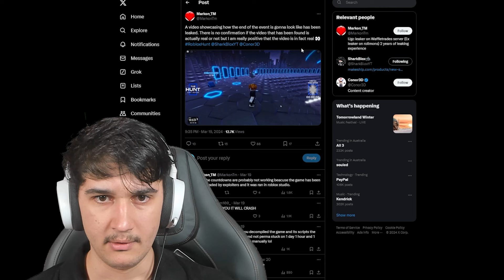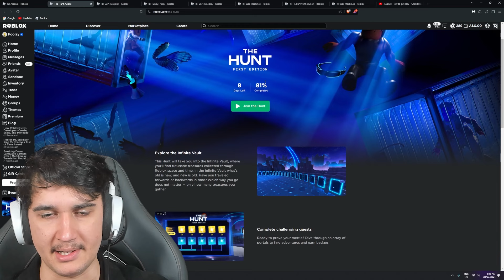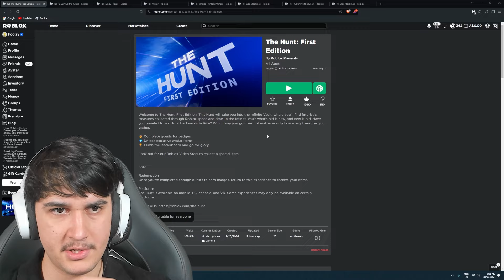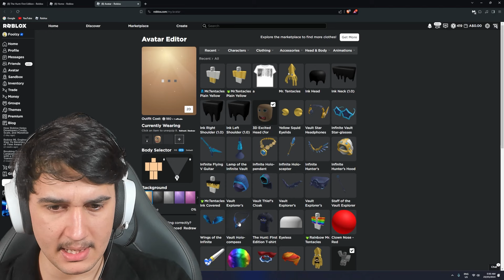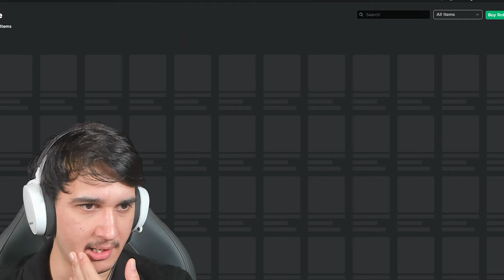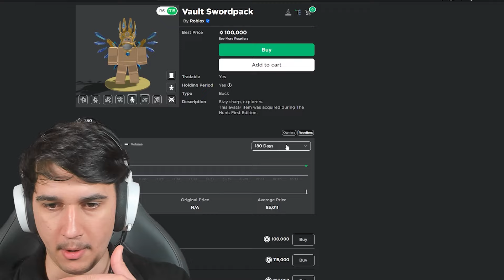EGG HUNT IS BACK in ROBLOX?! (The Hunt: First Edition)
Will I reach 100 badges to FINISH THE HUNT?
⭐ Use STAR CODE "SQUID" when buying robux or premium to support me!

Join Squid Magic as he attempts to beat The Hunt: First Edition aka Roblox Hunt which is an official Roblox event where you have to beat all 100 top Roblox games quests in order to receive accessory rewards. In this video I’ll attempt to unlock the egg that had costed 100 badges but is now 95 badges.

MORE CONTENT!